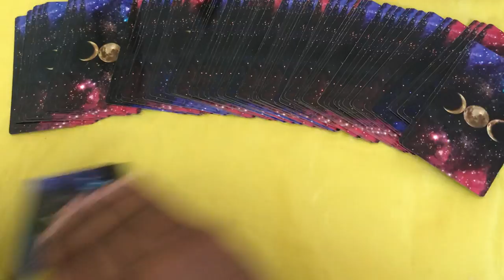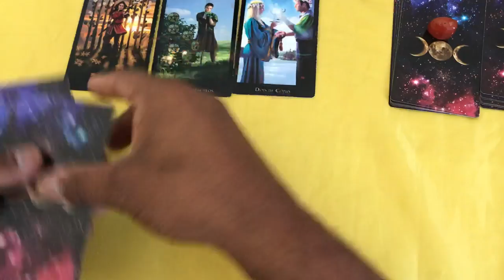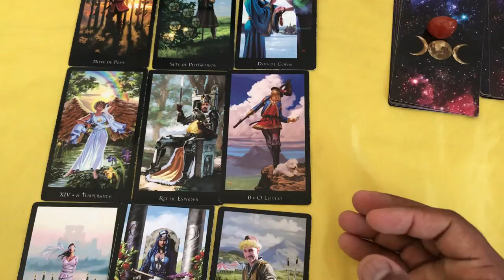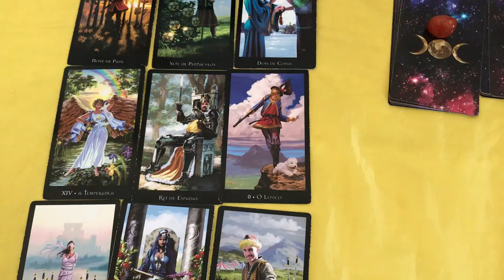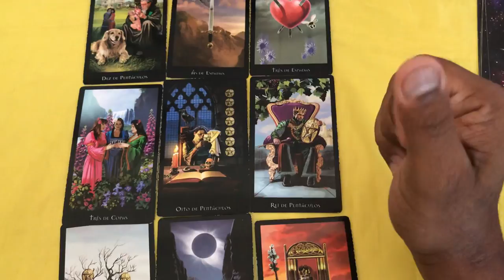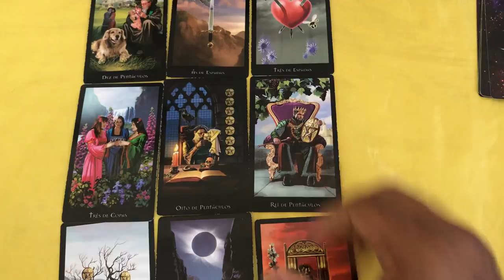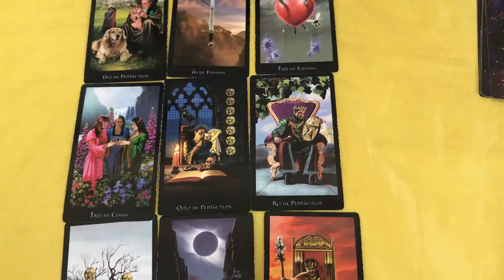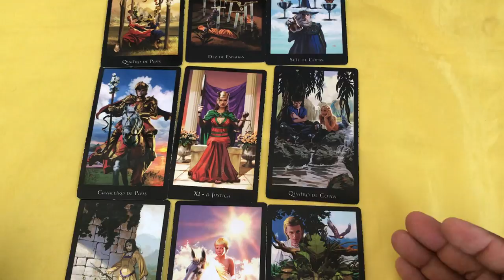ELE HOJE EM RELAÇÃO A VOCÊ! !!💘 [ Tarot Responde ] Tarô [Tarô ] Tarot